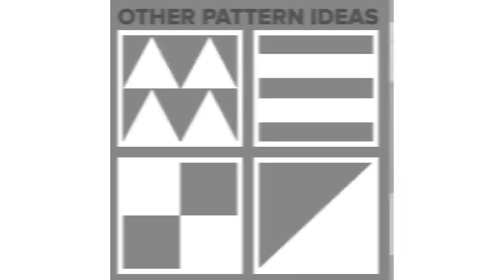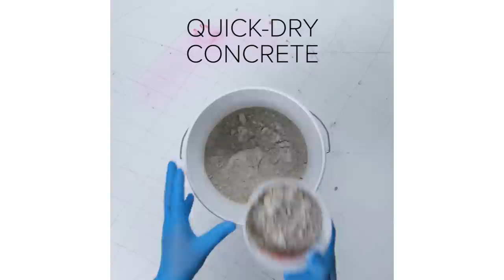Home DIY Projects To Take Up In Your 40's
BuzzFeed Nifty
Nifty

MUSIC